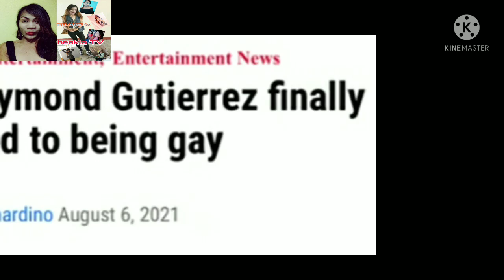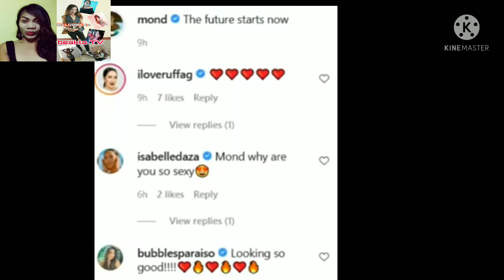TONY LABRUSCA AT RAYMOND GUTIERREZ TRENDING TIKTOK VIDEO PINAGUSAPAN.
welcome to beakla tv.

Tony Labrusca at  Raymond Gutierrez trending ang kanilang tiktok video sa social media. Magjowa nga ba ang dalawa?.